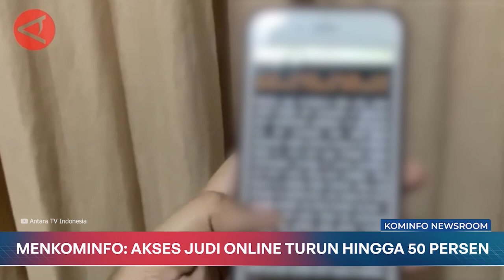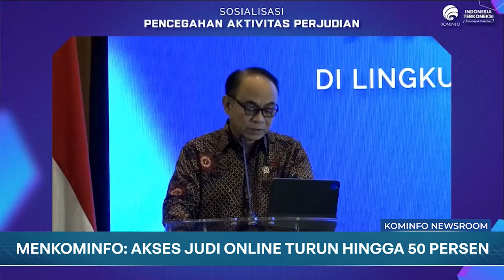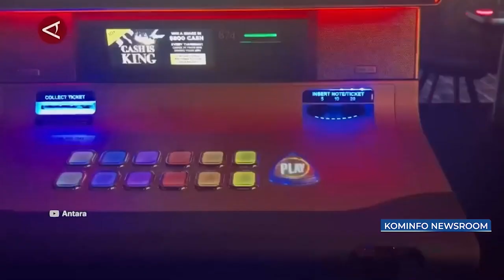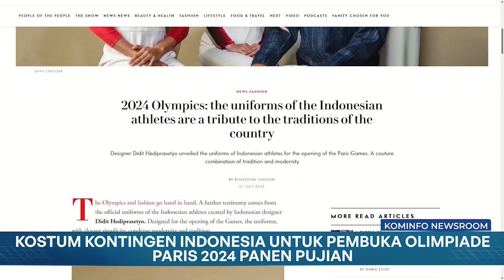Berantas Judi Online, Kominfo - MUI Perkuat Kolaborasi | Kominfo Newsroom 1/3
1. Berantas Judi Online, Kominfo - MUI Perkuat Kolaborasi

2. Menkominfo: Akses Judi Online Turun Hingga 50 Persen

3. Presiden Berkantor di IKN Saat Seluruh Fasilitas Siap

4. Kostum Kontingen Indonesia Untuk Pembuka Olimpiade Paris 2024 Panen Pujian

Selamat Menyaksikan!
GPR TV bisa diakses melalui:
1. Satelit C Band Telkom-4 Merah Putih | 4022/V/32727
2. Satelit KU Band Measat-3B | 12643/V/30000
3. Icon TV by Iconnet PLN
5. Aplikasi Android: Accola Play
6. Youtube: Kominfo Newsroom | GPR TV
7. Facebook: GPRTV.ID
8. Instagram: gprtv.id